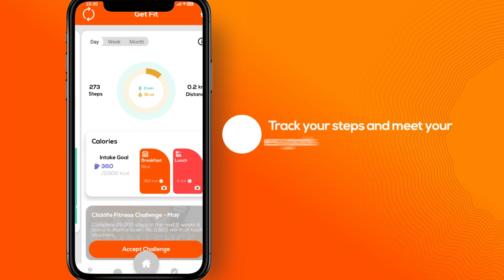Managing a Healthier Lifestyle is now easy with the Union Assurance Clicklife App!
FOR THE 1ST TIME IN SRI LANKA, we bring to you, an insurance app that enables you to count and track your calories, steps, and active minutes, is now available at your fingertips!

An easier way to manage your lifestyle!